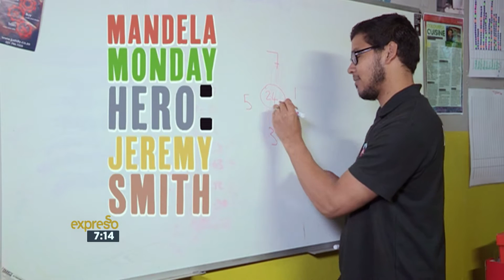Mandela Monday: Jeremy Smith – iKasi Youth Academic Facilitator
Our Mandela Monday Hero using academics to advance the lives of the youth from Imizamo Yethu!